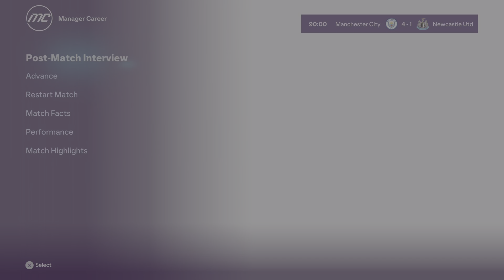Game 8 EA Sports FC 24 (Man City vs New Castle FC) PlayStation 5 Primer League Career mode .